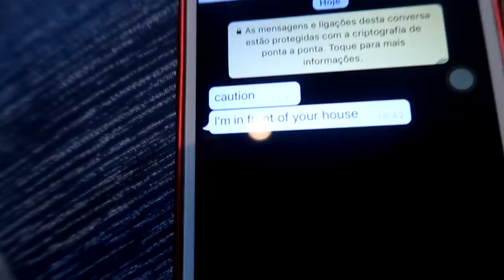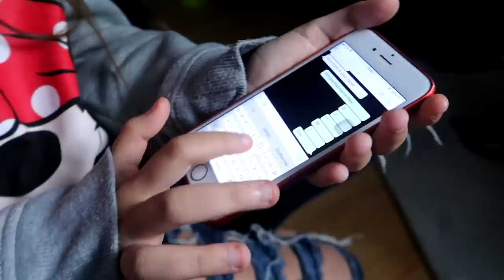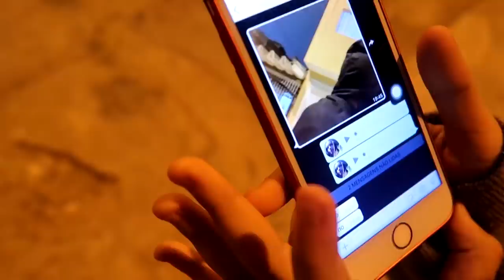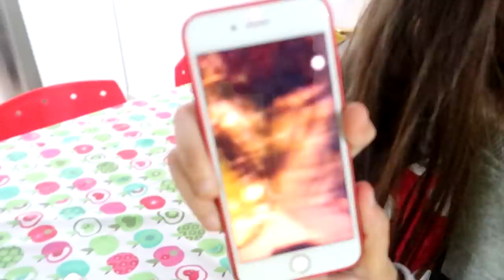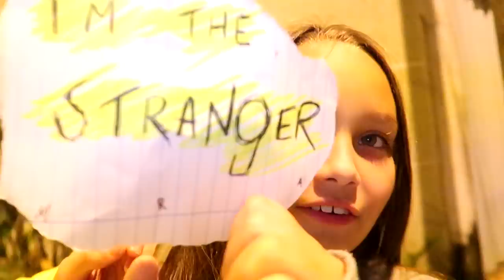Um ESTRANHO foi na porta da minha casa e ameaçou minha irmãzinha